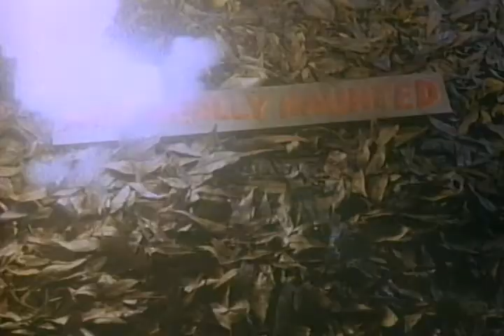Bloodshot Bill - Horror Movies On TV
Off the album "Trick and Treat" (2022)
Titles by Tara Paquette
Released October 31st, 2022